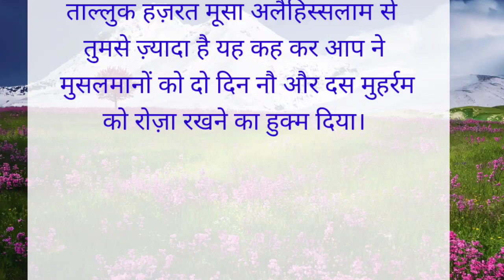मूहर्रम के रोजो की फजीलत 🎯||अशुरा का रोजा | Muhammad ﷺ ka Farman|| Shama Story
आशूरा के दिन( मुहर्रम )रोजे की फजीलत 🎯 || Muhammad ﷺ ka Farman|| Shama Story

hazrat Fatima ki kahani
hazrat Fatima ke wafat ka waqiya
hazrat Fatima ka qissa
hazrat Fatima ki takrir
hazrat ali aur ameer muaviyaya ka waqiya
Islamic stories
Islamic byaan
story
Islamic story

About This Video -: Doston Es Video Me Aapko Btaya Gya h ki ek chuglkhor ne kis se chugli karke bivi or shohar me ladai karwa di .Or dono ne aapas me ek dusre ka katl kar diya...

owner     : Irfan Khan
Title.       : Islamic story
voice.     : Irfan Khan
Editor.     : Irfan Khan
Lebel.     : Nahira Islamic

Hey Guys,

We are Constantly Working Hard On Making The ( Nahira Islamic ) Better And More
Entertaining for you .We need your Constant Support To Get Going.